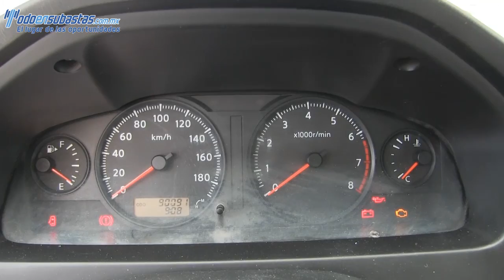040874 Nissan / Urvan / 2013